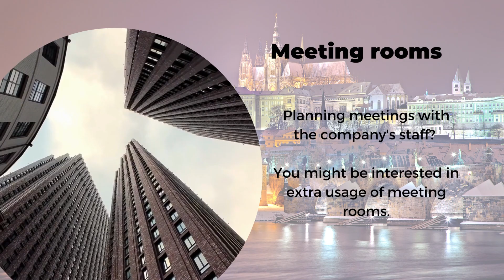What Does a Czech Virtual Office Package Contain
International entrepreneurs can buy virtual office packages in Czech Republic with the help of our local specialists. We can manage the formalities, and for more details, please access our

1. What Does a Czech Virtual Office Package Contain - A presentation brought to you
2. Facilities for any business - With the help of a virtual office package, you can benefit from office-related services. Mail collection and forwarding, call answering, and redirecting are part of these.
3. A registered office - A prestigious business address can be established in Prague. You can thus attract the credibility of your customers.
4. A local phone number - As the business will take place in the Czech Republic, you will benefit from a local phone number. You can also receive a private number.
5. A virtual assistant - A virtual assistant can take care of the company's daily activities. This service is included in a virtual office package.
6. Possibility to work remotely - If your business can be carried out remotely, a virtual office package in the Czech Republic can help you here.
7. Collection of bank statements - You can benefit from the collection of bank statement services if you wish. You have to mention us when purchasing a virtual office package.
8. Meeting rooms - Planning meetings with the company's staff? You might be interested in extra usage of meeting rooms.
9. Working with our local agents - Our Czech company formation agents are at your disposal with information about virtual office packages available. The prices are affordable and you can start the activities quickly.